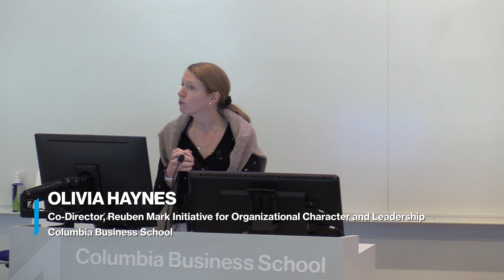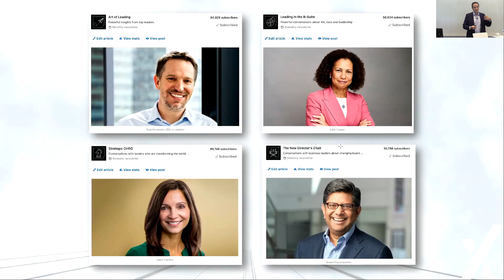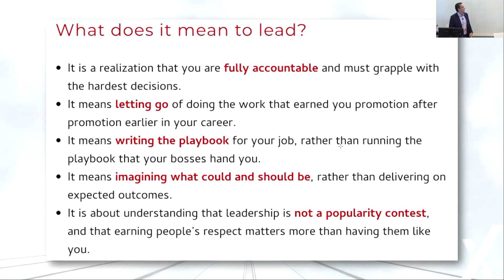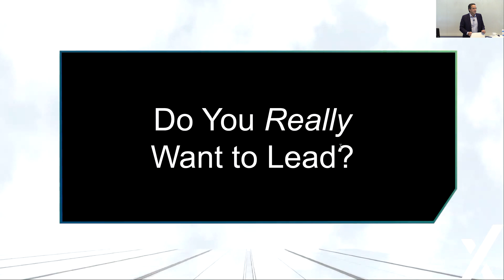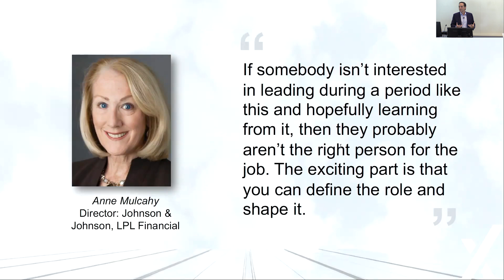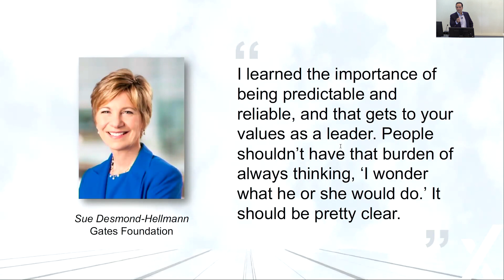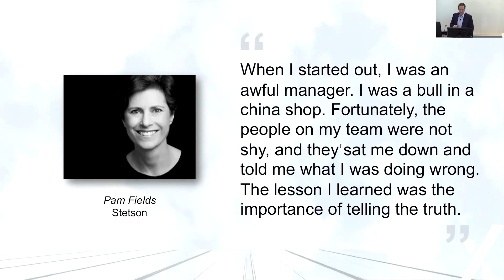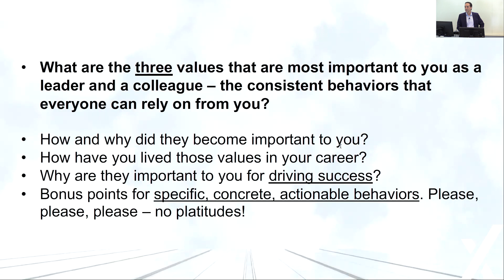The Leap to Leader Author Talk with Adam Bryant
Adam Bryant, Senior Managing Director at The ExCo Group and Senior Advisor to the Reuben Mark Initiative for Organizational Character and Leadership, led a thought-provoking session covering crucial lessons from his new book The Leap to Leader: How Ambitious Managers Make the Jump to Leadership, including practical strategies and tactics on how to broaden your impact and lead others effectively as you move up in your career.